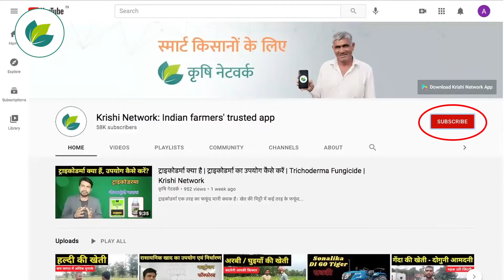कुंदरू (इवी गॉर्ड) में एफिड या माहु कीट का नियंत्रण | Aphid Control In Kundru | Krishi Network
इवी गॉर्ड में एफिड या माहू कीट Aphid Control In Kundru (Ivy Gourd)

पहचान:
एफिड या माहू कीट बहुत छोटे कीट होते है।
हल्के हरे, पीले, गुलाबी, बैंगनी, काले या मिश्रित रंग के होते हैं।

नुकसान के लक्षण:
बच्चे और वयस्क कीट लगातार पत्तियों की निचली सतह से रस चूसते हैं।
पत्ते पिले रंग के हो जाते है और पौधे कमजोर हो जाते है।

रोकथाम:
नीम के तेल या नीम की गिरी के अर्क।

रासायनिक नियंत्रण के लिए डायमेथोएट 30 EC @ 1 मिलीलीटर/ लीटर पानी में मिलाकर पौधों पर छिड़काव करें।

जानें अन्य फसलों के विषय में, जुडें लाखों किसानों से कृषि नेटवर्क ऐप पर
एंड्रॉइड ऐप डाउनलोड करें :👇